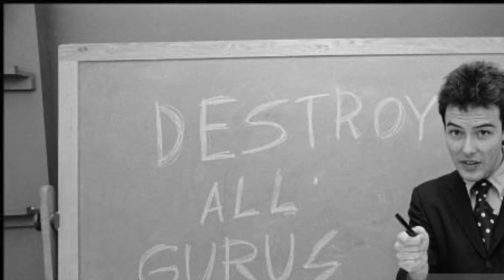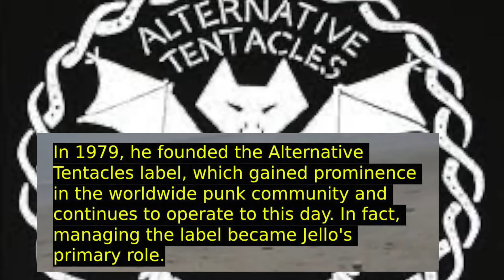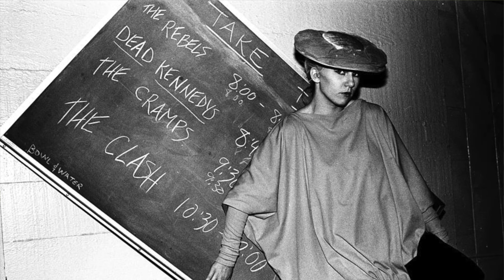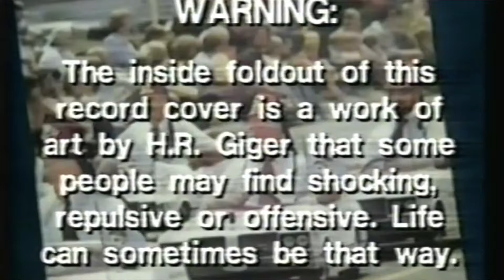The dissident life of Jello Biafra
A Brief Glimpse into the 65-Year Journey of Dead Kennedys' Founder and Original Vocalist